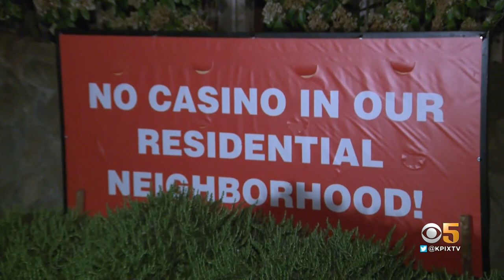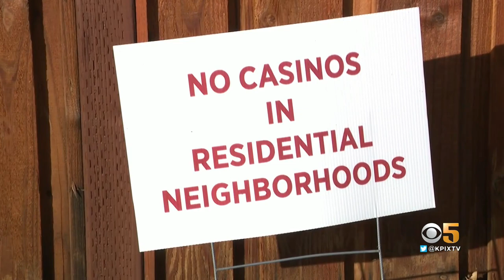Lawmakers, Residents Oppose Plan For Indian Casino In Windsor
County supervisors and residents are lining up against a plan to turn 68 aces of land into a $600 million Indian casino and resort. Andrea Nakano tells us why they are against it.